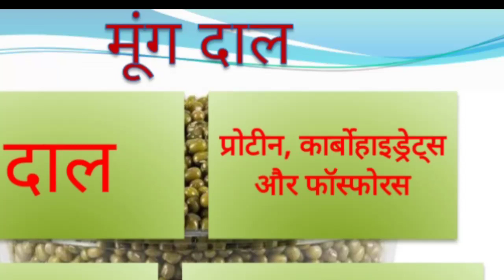हरी खाद ढेंचा (Dhaincha/Jinjhan) बीज पर 80% अनुदान/ | 80% Subsidy on मूँग/Dhaincha | कैसे लें किसान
किसान साथिओं ढेंचा/jinjhan/daincha के बीज पर लॉक डाउन के दौरान भी कृषि विभाग किसानों को ढेंचा एवम मूंग के बीज पर सब्सिडी देने जा रहा है। कैसे ले सब्सिडी वाला बीज और कितने पैसे देने पड़ेंगे ये सब जानकारी इस वीडियो मे बताई गई है।